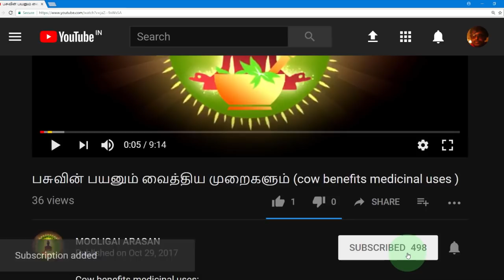Lawsonia inermis plant medicinal uses ( மருதானியின் மருத்துவ பயன் )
Lawsonia inermis plant medicinal uses: